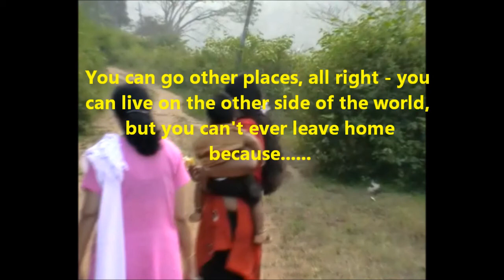My Ayyappancoil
See my footprints here.